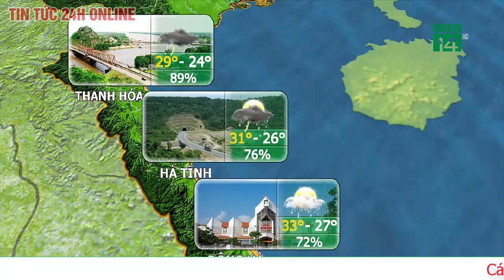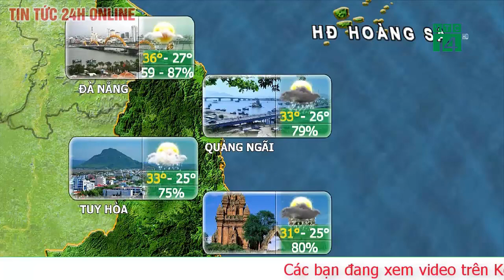Dự báo thời tiết hôm nay mới nhất ngày 28/8/2020 | Dự báo thời tiết 3 ngày tới | Tin thời tiết TT24h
Dự báo thời tiết ngày và đêm nay (27/8): Bắc Bộ và Trung Bộ nắng nóng gay gắt, nhiệt độ cao nhất trên 37 độ C

Theo Trung tâm Dự báo Khí tượng Thủy văn Quốc gia, Trung Bộ có mây, ngày nắng nóng, có nơi có nắng nóng gay gắt, chiều tối và đêm có mưa rào và dông vài nơi. Gió tây nam cấp 2-3.
 Dự báo thời tiết dịp nghỉ lễ Quốc khánh 2/9: Ngày nắng nóng, mưa dông rải rác vào chiều tối, đêm; Tây Nguyên và Nam Bộ mưa rất to cục bộ
 Dự báo thời tiết đêm nay và ngày mai (26-27/8): Có mây, đêm mưa rào và dông vài nơi, ngày nắng nóng; nắng nóng diện rộng kéo dài ở Bắc Trung Bộ
du bao thoi tiet ngay va dem nay 278 bac bo va trung bo nang nong gay gat nhiet do cao nhat tren 37 do c

Thời tiết các khu vực trên cả nước ngày 27/8:

Hà Nội

Nhiệt độ thấp nhất : 26-29 độ

Nhiệt độ cao nhất : 34-37 độ, có nơi trên 37 độ

Có mây, ngày nắng nóng, có nơi có nắng nóng gay gắt, đêm có mưa rào và dông vài nơi. Gió nam đến tây nam cấp 2-3.

Nhiệt độ thấp nhất : 24-27 độ

Nhiệt độ cao nhất : 33-36 độ, có nơi trên 37 độ

Có mây, ngày nắng nóng, có nơi có nắng nóng gay gắt, đêm có mưa rào và dông vài nơi. Gió nhẹ.

Nhiệt độ thấp nhất : 25-28 độ

Có mây, ngày nắng nóng, có nơi có nắng nóng gay gắt, chiều tối và đêm có mưa rào và dông vài nơi. Gió tây nam cấp 2-3. Trong cơn dông có khả năng xảy ra lốc, sét và gió giật mạnh.

Nhiệt độ cao nhất : 34-37 độ, phía Bắc có nơi trên 37 độ

Có mây, ngày nắng nóng, phía Bắc có nơi nắng nóng gay gắt; chiều tối và đêm có mưa rào và dông vài nơi. Gió tây nam cấp 2-3. Trong cơn dông có khả năng xảy ra lốc, sét và gió giật mạnh.

Tây Nguyên

Nhiệt độ thấp nhất : 21-24 độ

Nhiệt độ cao nhất : 30-33 độ, có nơi trên 33 độ

Có mây, ngày nắng; chiều tối có mưa rào và dông rải rác, đêm có mưa rào và dông vài nơi. Gió tây nam cấp 2-3. Trong cơn dông có khả năng xảy ra lốc, sét và gió giật mạnh.